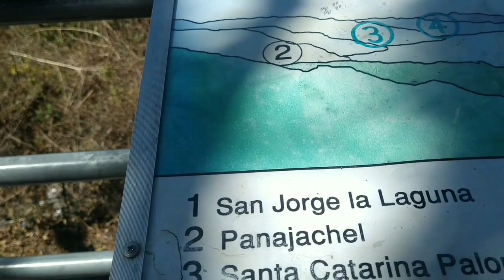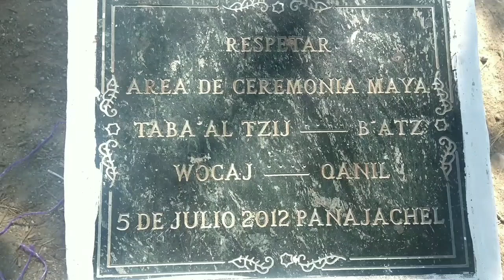T4 E2 Lago de Atitlán y sus 3 volcanes que lo resguardan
Un lugar, del que había escuchado mucho y al que le tenía unas ganas enormes de conocer. Muy satisfecha de haber tenido la oportunidad de estar aquí